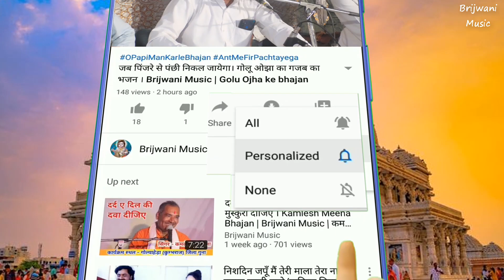अवध बिहारी मेरे सांवरिया ले चल अपनी नागरिया। हल्केराम भजन । Brijwani Music | Halkeram Ke Bhajan